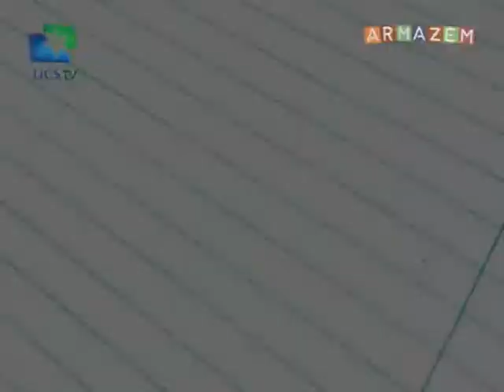Armazém UCSTV - 26/11/2014 - Projeto Mulher Encanto